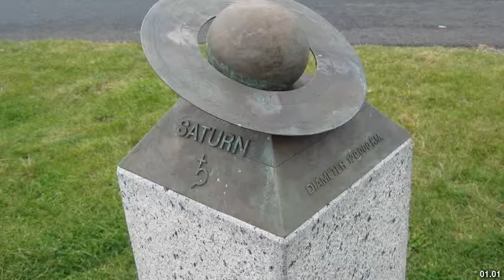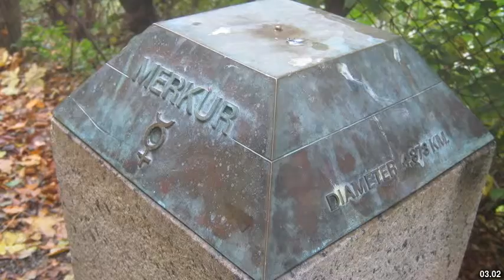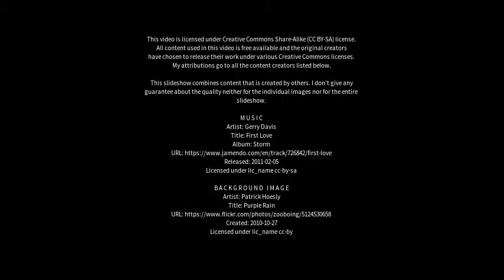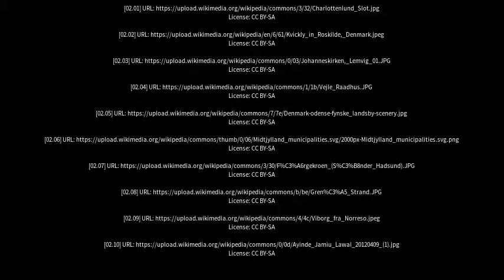Best places to visit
Best places to visit - Lemvig (Denmark) Best places to visit - Slideshows from all over the world - City trips, nature pictures, etc.